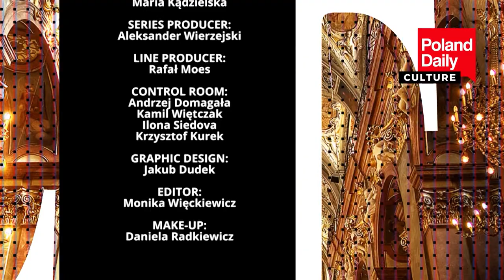Is it possible to listen to good jazz in Poland? Stan Breckenridge invites you to a concert